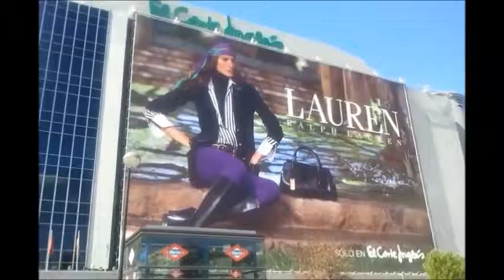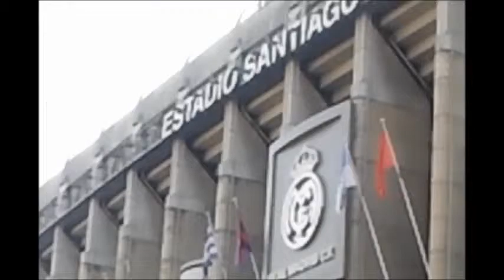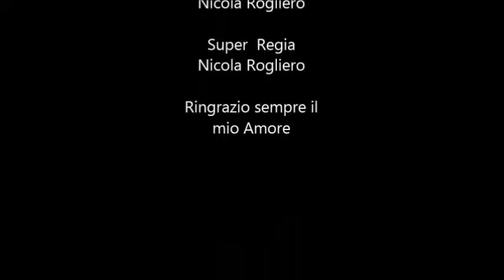video Madrid 2 ok